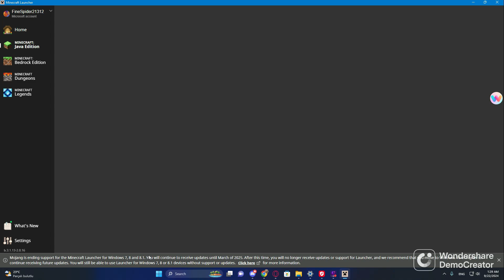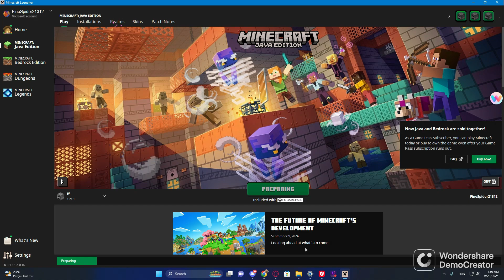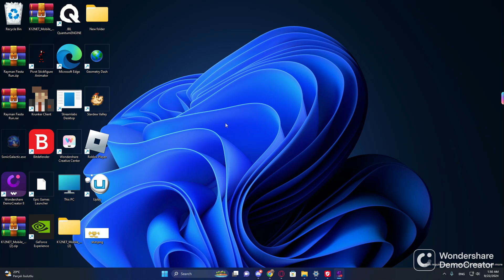fares plays returns mc java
go to the community and check and vote if you want a fares plays reboot